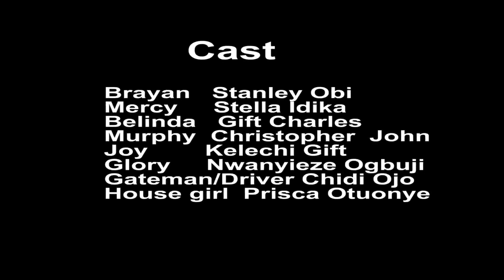TEST BEFORE MARRIAGE